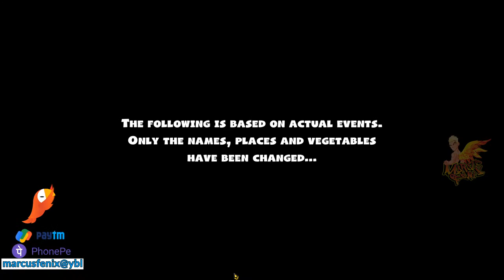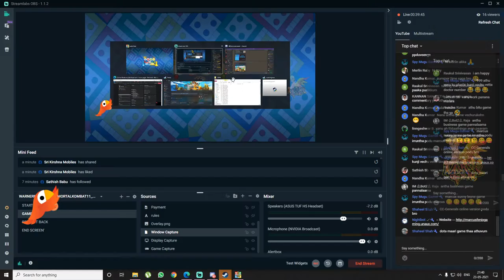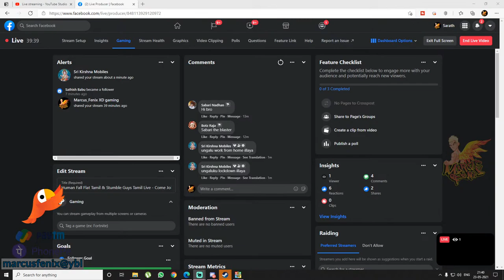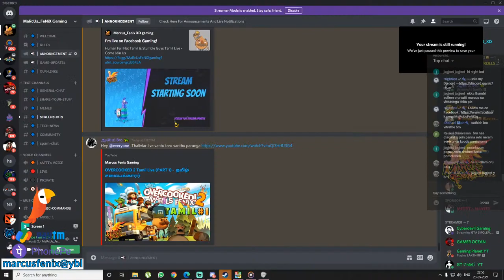OVERCOOKED 2 Tamil Live (PART 1) - தமிழ் சமையல்காரர்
Hi Welcome to Marcus_Fenix Gaming ! Please read full description below for all information Thanks
💛PhonePe UPI ID : marcusfenix@ybl
💚Google Pay UPI ID : marcusfenix@ybl
💻💻Pc Specifications💻💻
-Processor: Intel I7 9700k
-Motherboard : MSI Z390 pro plus
-GPU - MSI GeForce® GTX 2080 Ventus XS OC edition
-Ram: 32 GB G.Skill 3000mhz
-SSD: 500 GB
-HDD: 2 TB
-Monitor: Samsung 24 inch (144 HZ)
-Operating System : Windows 10 PRO
🤴🤴 About Me 🤴🤴
-Name : Sarath Pranev E.L
-Age : 21
-From : Chennai, TamilNadu
-Languages Known : Tamil, English